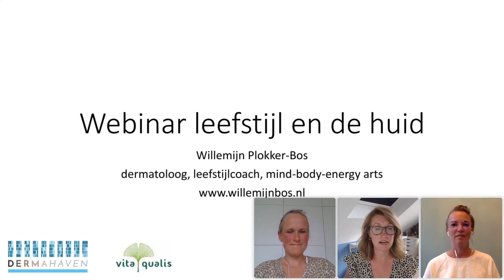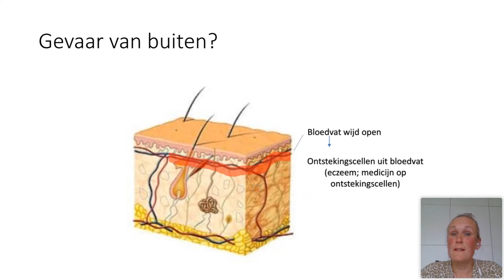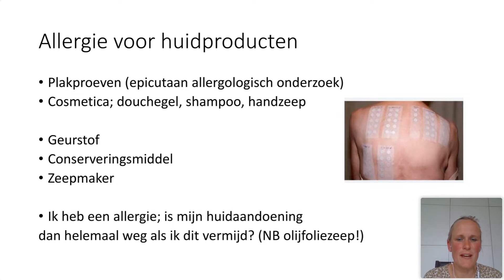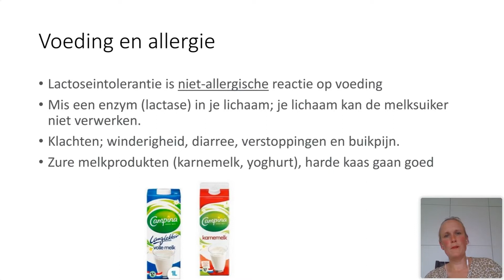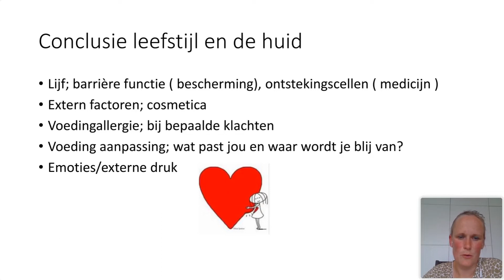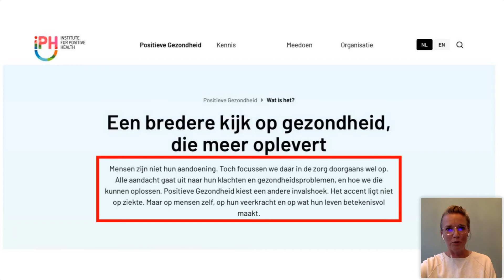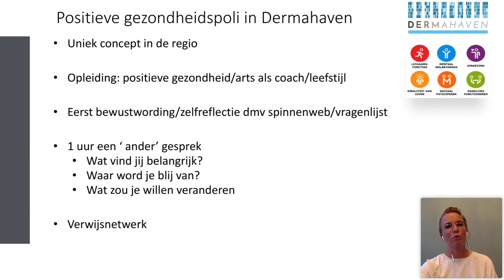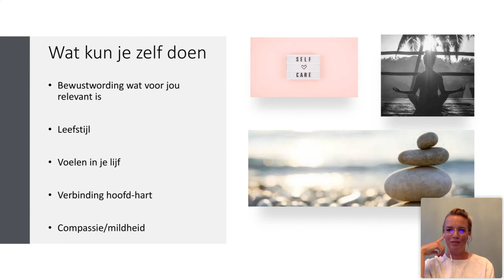"Leefstijl en de huid" met Willemijn Plokker en Karin Houtman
Huidziekten komen veel voor en met medicatie kan er veel verholpen worden. Soms is het zo dat er ondanks medicatie onvoldoende verbetering optreedt of is er bij de patiënt zelf een verlangen om met een bredere blik naar het huidprobleem te kijken.
Gelukkig zijn en er meer mogelijkheden om huidklachten te verlichten en soms zelfs te genezen. Dit kan door naar andere invloeden te kijken zoals voeding, slaap, stress en andere factoren.

Wat komt er aan bod tijdens deze lezing?
- Uitleg over allergieën
- Uitleg over huidproblemen
- Invloed van voeding op huidziekten
- Positieve gezondsheidspoli in het ziekenhuis: de praktijk
- Wat kun je zelf doen?

Wil je meer informatie over mijn boeken? Ga dan naar